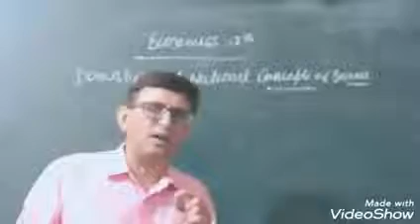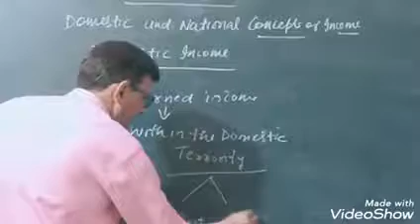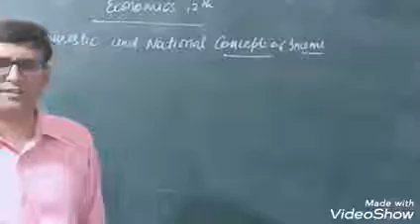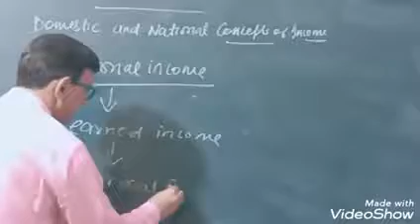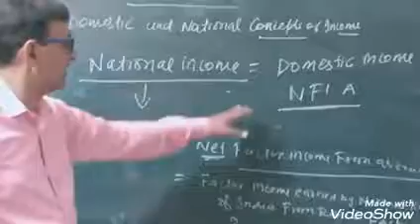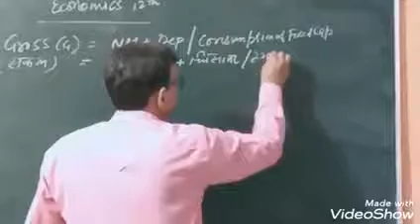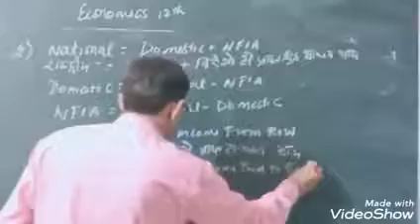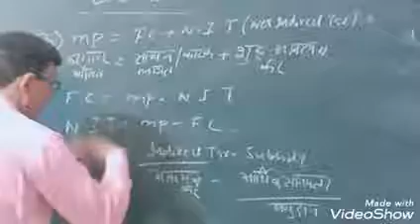National income and it's related Aggregates..Part 2 Economics 12